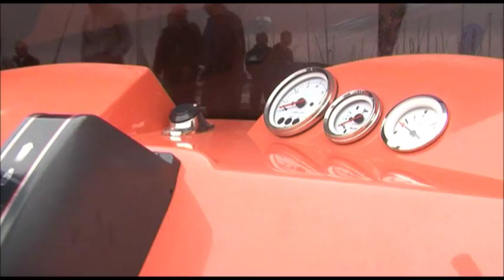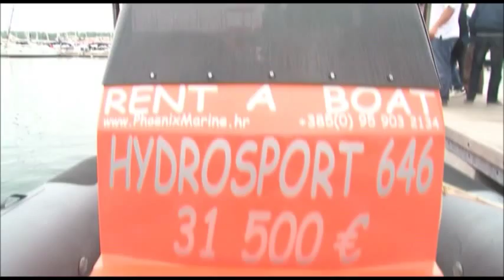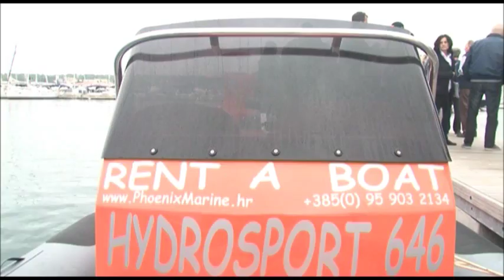Hydrosport 646 Nautika TV Emisija 8